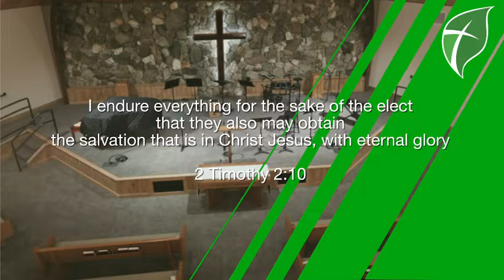July 21, 2022 Daily Update and Devotional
If we endure to the end, the reward will be...what? In today's devotional, we talk about what might be waiting once we cross the finish line of the faith.

To support the C&MA on the ground in Ukraine, go